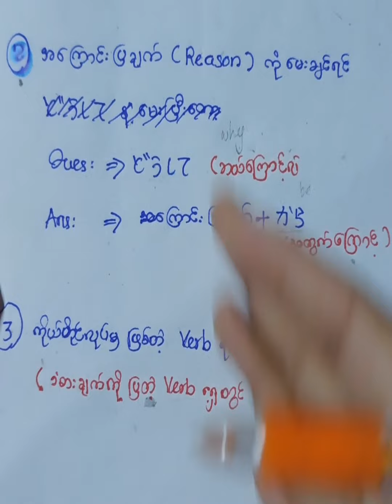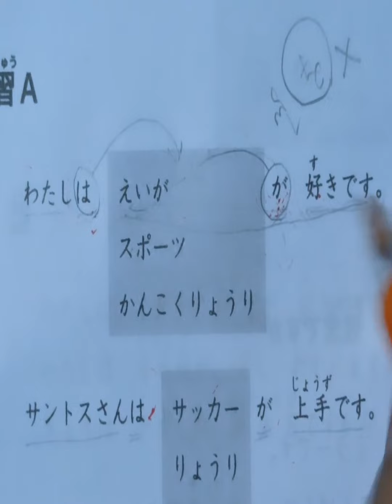N5 Chapter 9 Grammer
JLPT N5 Grammer
n5 level
n5 bupou
n5 Grammer
easy to learn japanese language
japanese myanamr